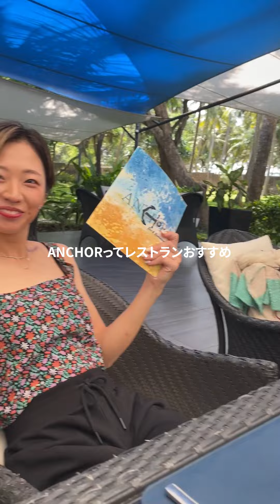ケニアにビーチあるの知ってた？🥺🌊アフリカ